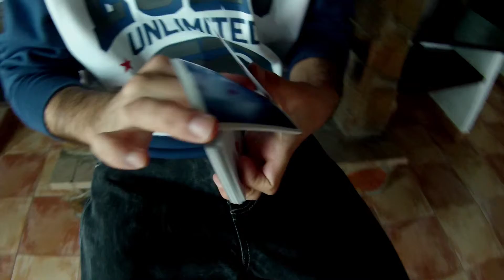CarlDistry Colour series v4 BLUE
Cuarto video de la serie Carldisty colour.  Una serie de videos de cardistry  usando las distintas barajas NOC.  Espero que os guste!